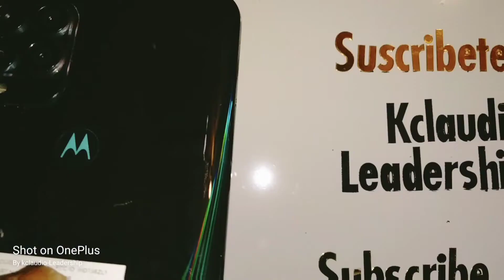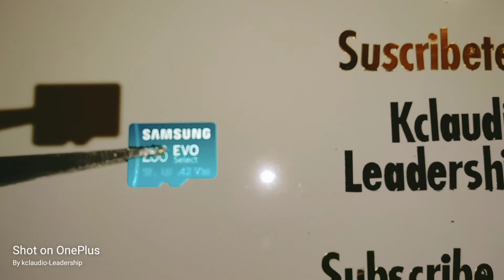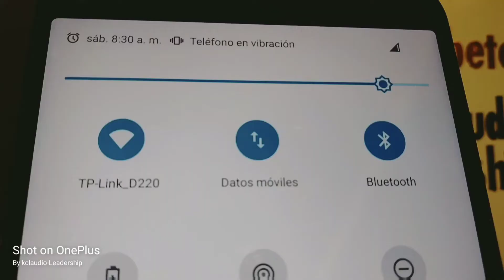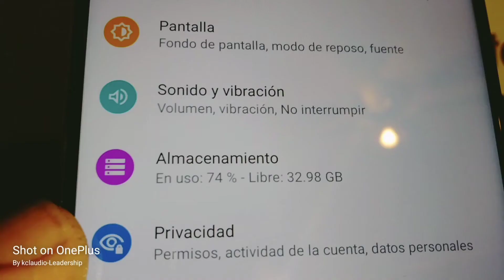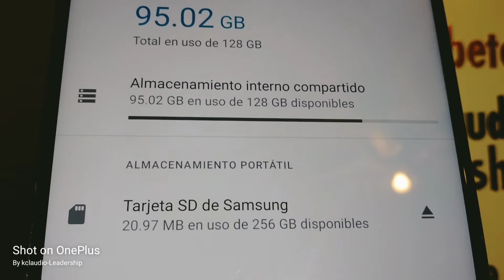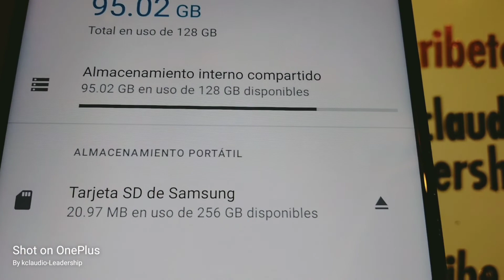Moto G Stylus 5G | tarjeta de memoria externa | que capacidad de memoria externa apoya | tarjeta SD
Si necesitas ayuda de cómo sele pone la tarjeta de memoria externa o tarjeta SD a este teléfono Moto g Stylus 5G, este tutorial no solo muestra como se le instala la tarjeta si no, muestra como registrar la tarjeta de memoria externa de 256 GB para que se guarden las fotos y vídeos en esa tarjeta. Como sacar el contenedor de tarjeta SIM y memoria externa SD.